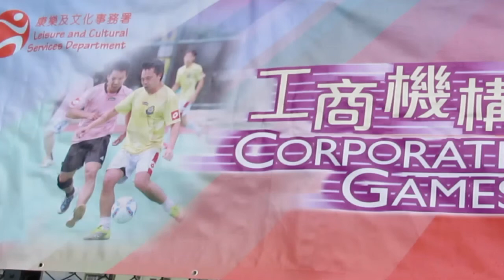入境事務署vs康文署(2014.8.9.工商盃七人足球男子丙組決賽)精華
2014.8.9.長沙灣足球塲 17:30 入境事務署(藍)~(3) 3:3 (2)~康文署(紅)